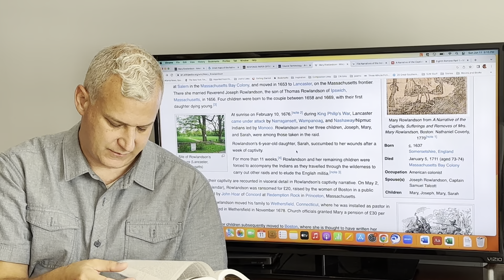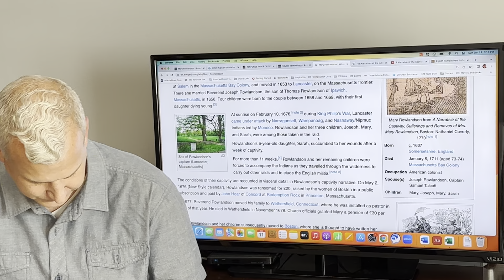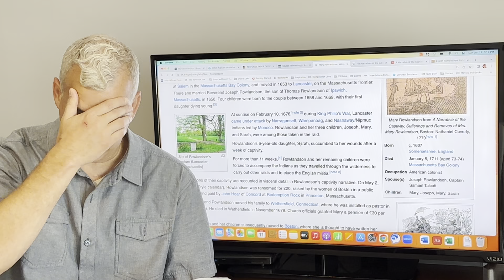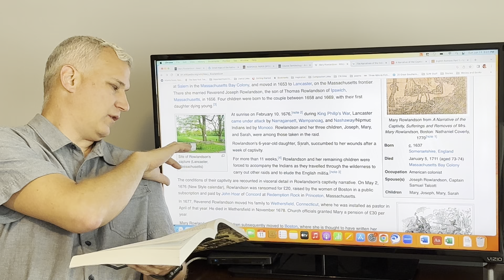English 2133 — Mary Rowlandson Discussion, part 3